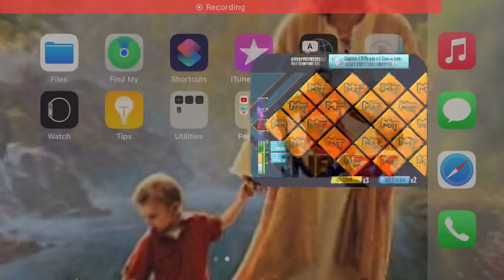Free Throw Golf 2 | NBA 2K Mobile